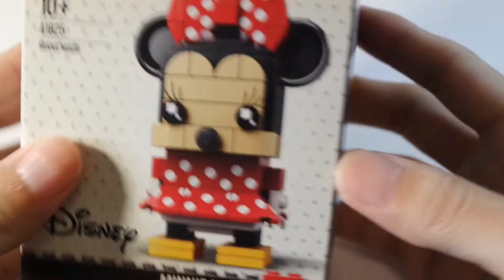LEGO Minnie Mouse - Brickheadz - 41625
Animate your world with your own LEGO® BrickHeadz™ construction character featuring Minnie Mouse!

This LEGO® BrickHeadz™ construction character featuring Minnie Mouse is fun to build using colorful LEGO bricks that recreate all the iconic details of the loveable Disney cartoon character, including big black ears, and red and white polka dot bow and dress. She also stands on a buildable collector's baseplate with BrickHeadz logo for easy display in your home, office or anywhere you like.

Minnie Mouse
Price $9.99

Minnie Mouse
Prix 9,99 €

Minnie Mouse
Price £9.99

브릭헤즈 미니 마우스
가격 14,900 원

Upload : Monday  Wednesday Friday - PM 06:00 (18:00) - For the United States

Upload : Monday  Wednesday Friday - PM 11:00 (23:00) - For the United Kingdom

Uploader : Mardi Jeudi Samedi - 00:00 ( Minuit ) - Pour en France

업로드시간 : 화요일 목요일 토요일 - 아침 07:00 - 한국시간

Thank you your subscription !